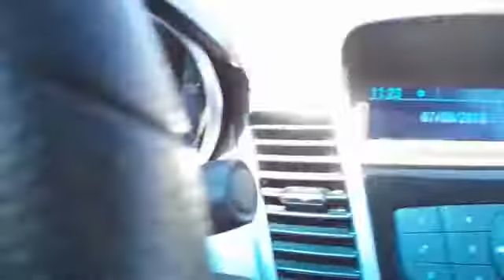2013 Chevrolet Cruze San Jose, Morgan Hill, Gilroy, Sunnyvale, Fremont, CA 381160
2013 Chevrolet Cruze

2013 Chevrolet Cruze LS in Blue with Black Cloth, Carfax One Owner, Local Trade, and Locally Serviced. Don't let the miles fool you! brbrYou won't find a better car than this charming 2013 Chevrolet Cruze. Consumer Guide praises Cruze for its front seat comfort and quietness. This Cruze is nicely equipped with features such as 2013 Chevrolet Cruze LS in Blue with Black Cloth, Carfax One Owner, Local Trade, and Locally Serviced. This fantastic Chevrolet is one of the most sought after used vehicles on the market because it NEVER lets owners down. We put our best price online and on the car so you don't waste time and energy trying to figure out what you'll actually pay. We sell high quality pre-owned vehicles at extremely low prices with out any games, gimmicks, or high-pressure tactics. We do business the way business should be done.